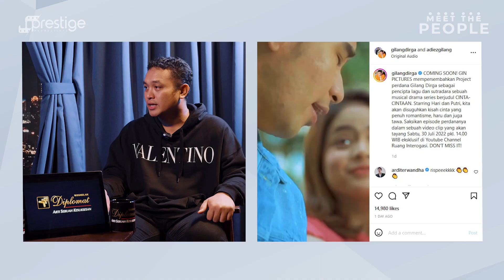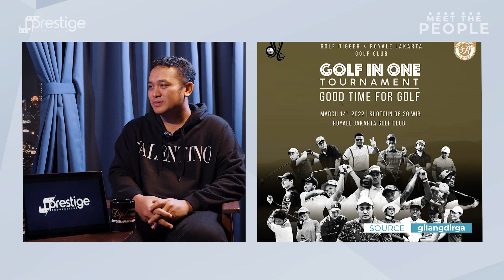INI TUJUAN GILANG DIRGA DI BALIK PROJECT PUTRI & HARI DA! RUDY SALIM AKAN INVEST?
Seorang Gilang Dirga menceritakan persiapannya untuk menggapai impiannya menjadi bintang Hollywood di tahun ini. Apa saja yang sudah di persiapkan Gilang untuk menggapai impiannya itu ? ikuti selengkapnya di Meet The People episode ini.